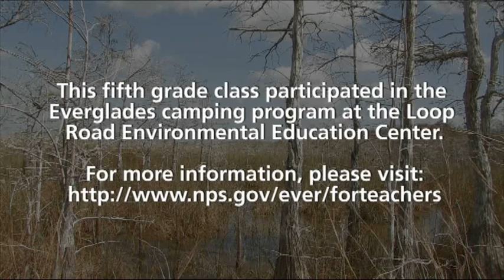Everglades Environmental Education: Loop Road Slough Slog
Join a 5th grade class exploring a cypress dome during the dry season (i.e., winter) at the Loop Road Environmental Education Center in Everglades National Park. The students get their feet wet as they learn about aquatic invertebrates, airplants, fish, and so forth!